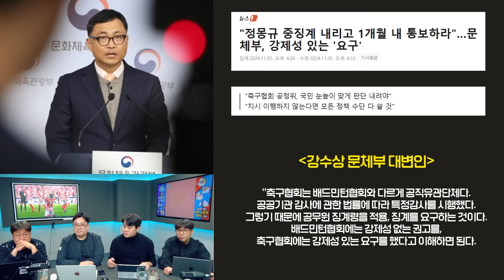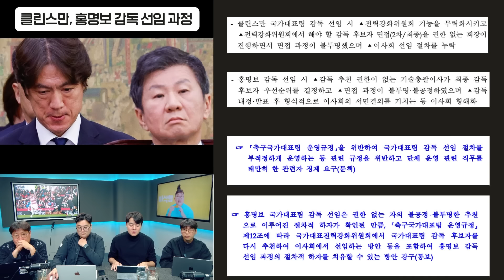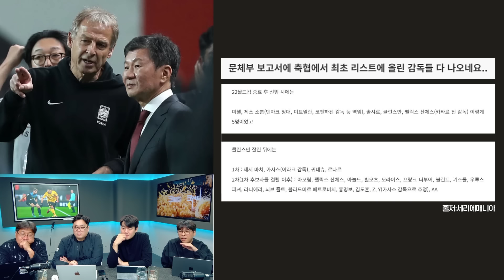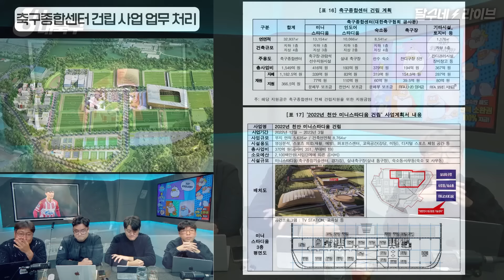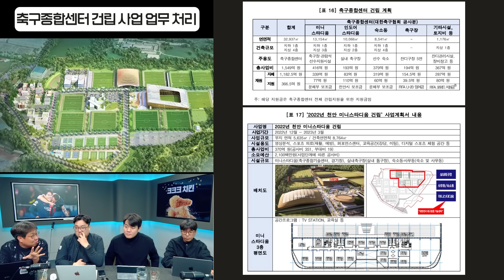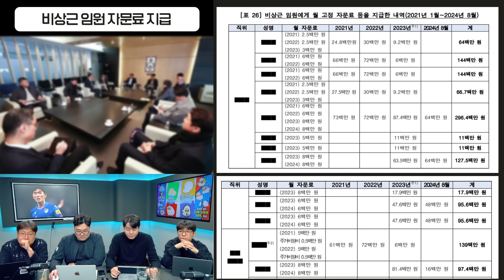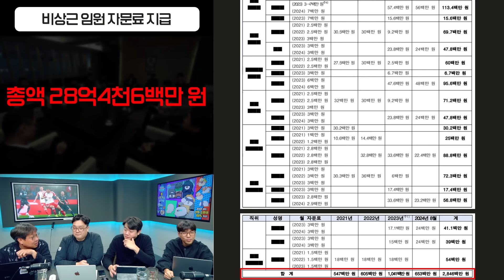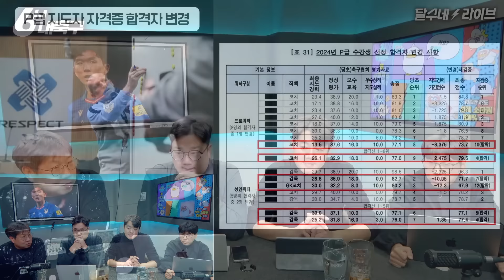위법이 대체 몇개입니까. 정몽규 회장 진짜 이 정도면 그만 물러나시죠 [6시 내축구]